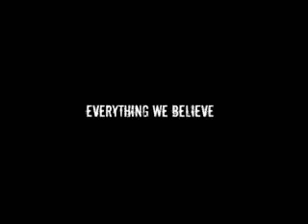The Bridge´s Man (O Homem da Ponte)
Edgard thinks he lives a normal life, until strange things begins to happen. Between the fights with his father and the friendship with his sister, Edgard sees his life being invaded by disturbing premonitions.